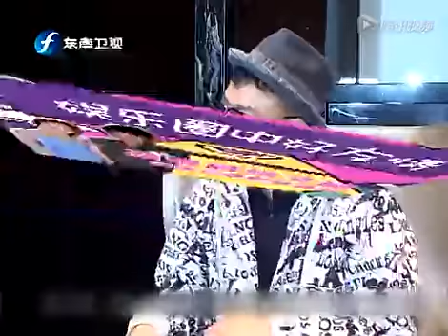孙耀威梁文音深情对唱暧昧破表